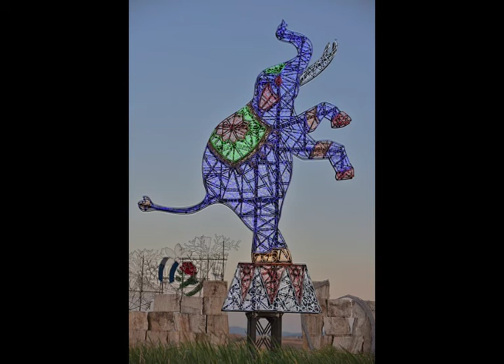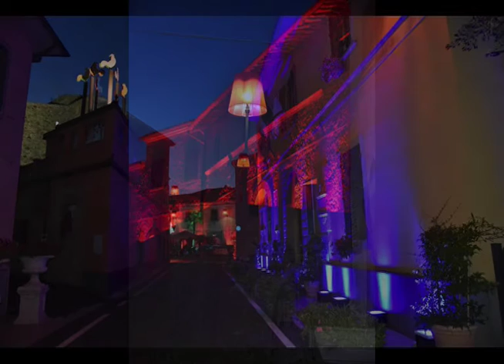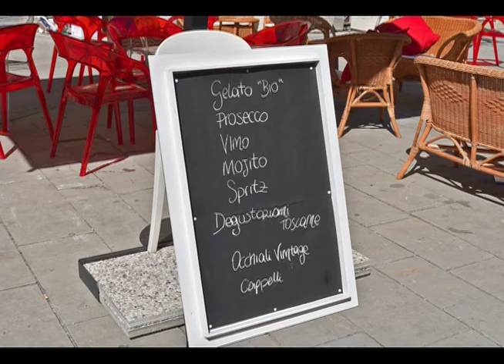Lajatico e Il Teatro del Silenzio 2016 - Riccardo Bartolotti